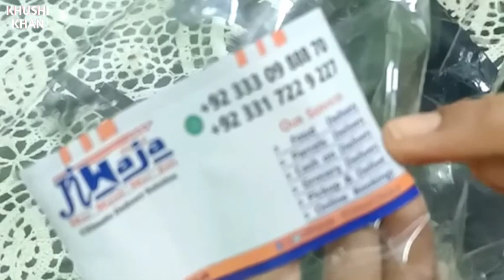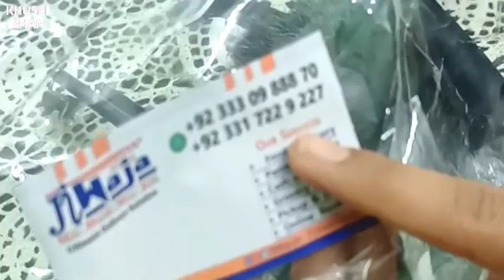Best Vlogging Kit | For Beginners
Hey Guys, I am sharing with a review of a best vlogging kit, here I am telling you that which tripod, mic etc is good for beginners and also for a Pro.

Special thanks for JiWaja (Quetta Delivery Service)
Provides Delivery Service, Food delivery, Cash on delivery, gift or card delivery service, pickup and deliver, online bookings.